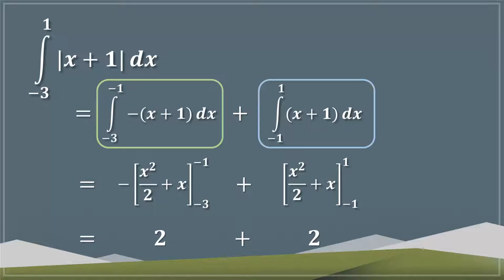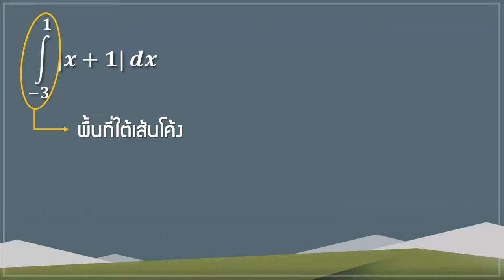เก็บคะแนน PAT1 แบบฟินๆ ด้วยการอินทิเกรตแบบไม่ต้องอินทิเกรต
เก็บคะแนน PAT1 แบบฟินๆ ด้วยเทคนิคการอินทิเกรตแบบไม่ต้องอินทิเกรต เอ๊ะ! จะเป็นยังไงอย่าเพิ่งงง มาดูกันครับ

เทคนิคเฟี้ยวๆ แบบนี้ยังมีให้เรียนอีกเพียบที่